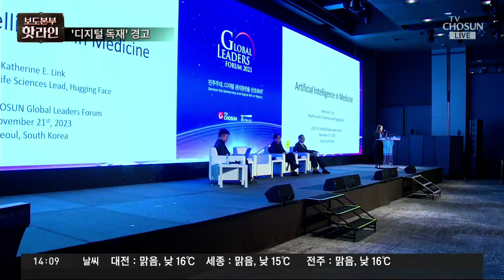TV조선 글로벌 리더스 포럼 이틀째…유발 하라리 "능동적 창조자 돼야"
제11회 TV조선 글로벌리더스포럼 이 이틀차를 맞았습니다. 어제에 이어 오늘도 유발 하라리와 등 국내외 유명 석학들이 모여 치열한 토론을 벌이고 있다고 하는데요, 현장 기자 연결해보겠습니다.